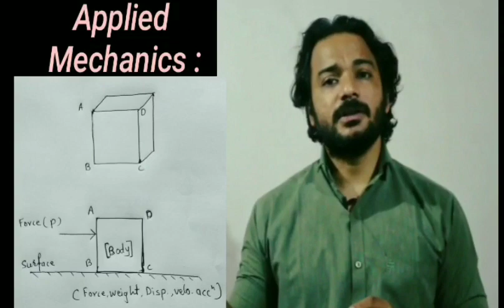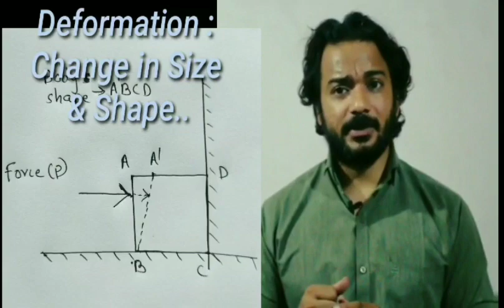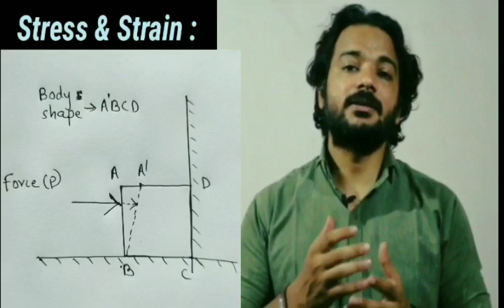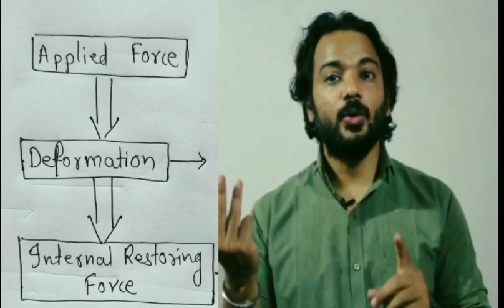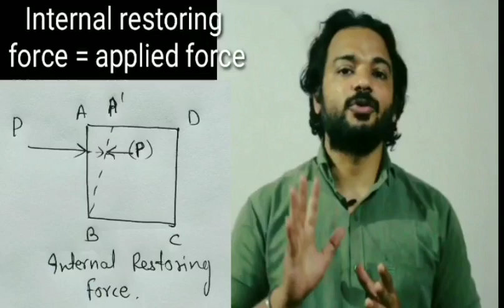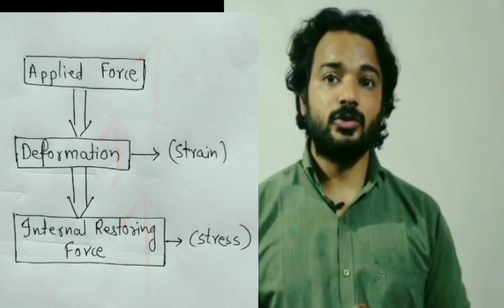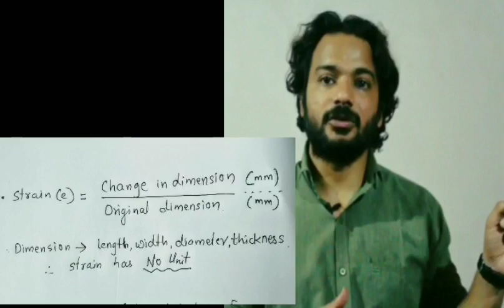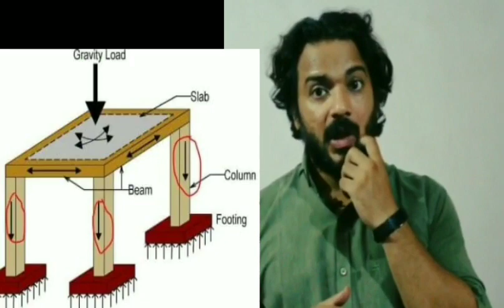MOS / SOM Intro & Chapter 1..( Stress & Strain )